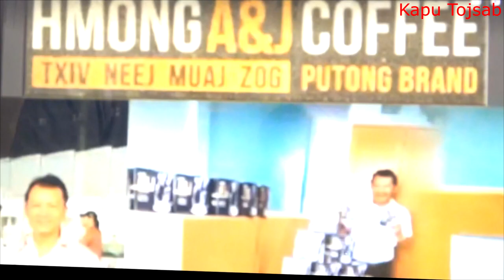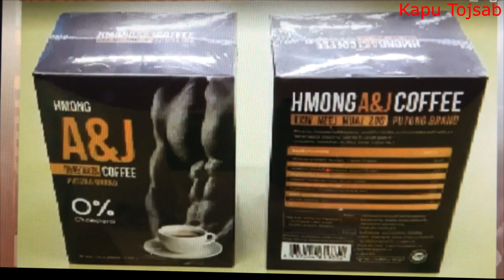Hu plig noov, 3/26/23